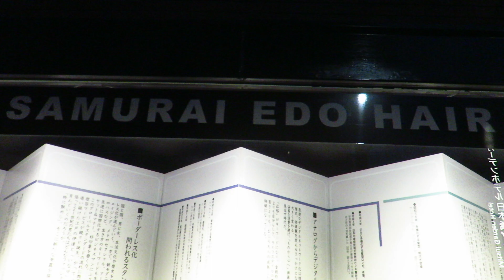Topknot Samurai Edo in Nihonbashi 日本橋江戸時代のちょんまげ (2024-10-20)